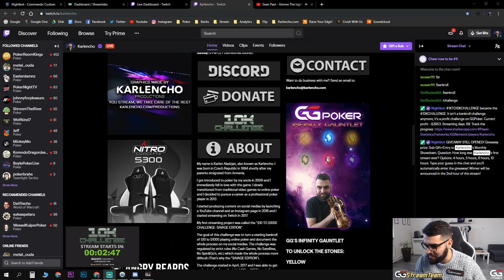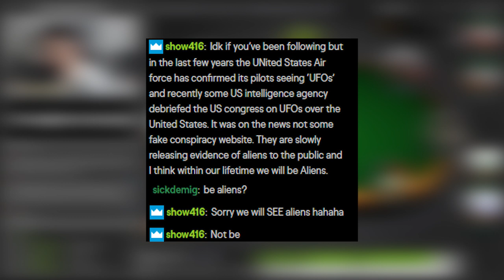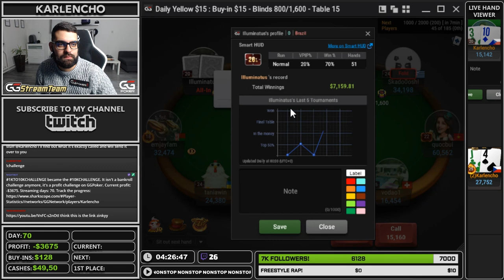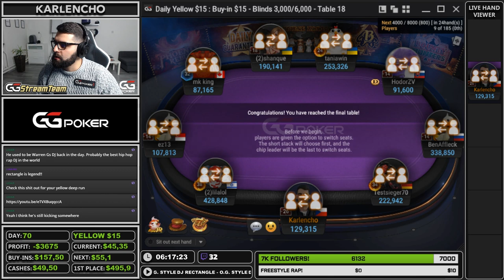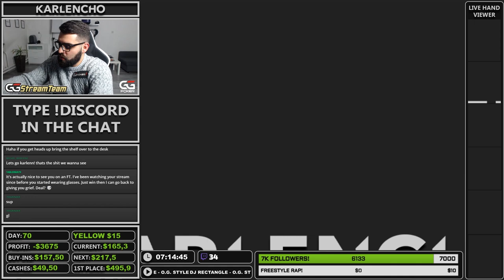TALKING ABOUT ALIENS AND MAKING FINAL TABLES...COINCIDENCE? 10KCHALLENGE - DAY 70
Karlencho's stream can get weird sometimes, we all know that already. Aliens, conspiracy theories, philosophical rants and FINAL TABLES! Classic Karlencho stream. Enjoy the highlights!